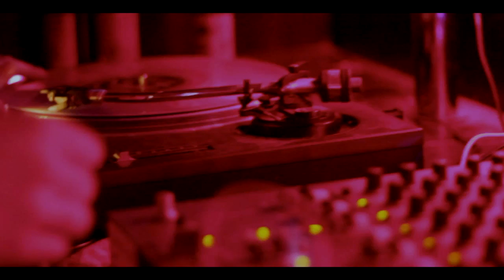Uprise Audio x Stink Like Sock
Videography & Editing By Hold it.
Music Featured UA003: Seven - Walter White/MediEvil; Available for purchase on vinyl & digital

►YOUNGSTA
►SEVEN
►ASYLUM
►T_!
►DUBTEK B2B NANOBYTE
►SWISS B2B DADDY GENIUS

►TOAST MC
►JOE RAYGUN